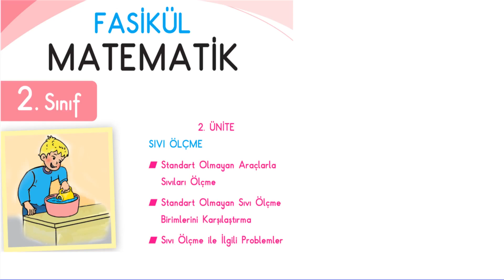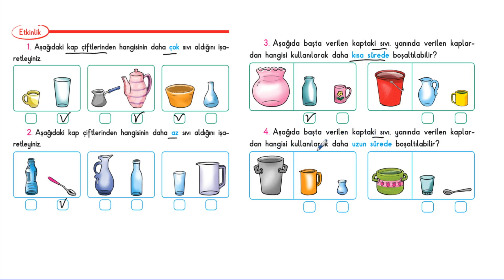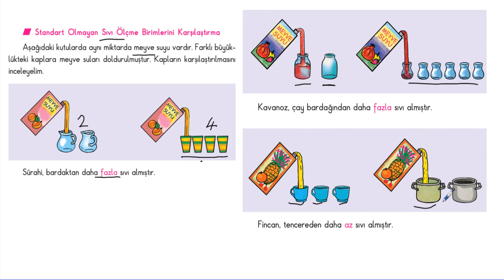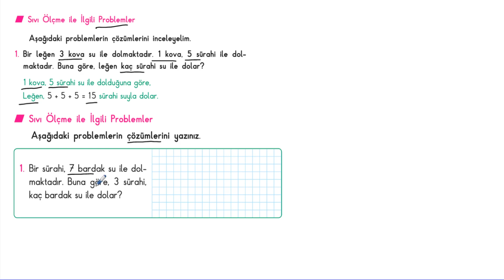2. SINIF FASİKÜL MATEMATİK-5.FASİKÜL-SIVI ÖLÇME